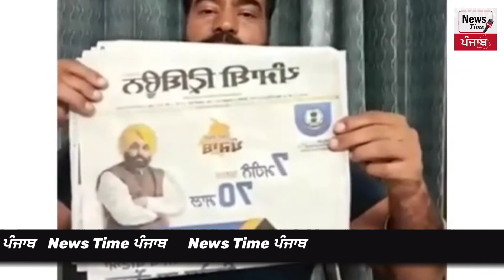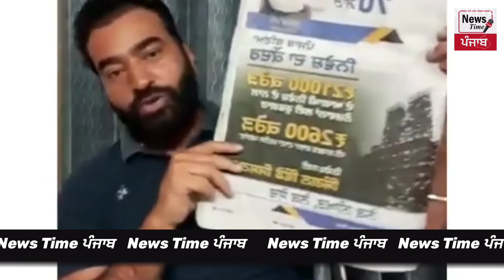Lakkha sidhana ਨੂੰ ਆਇਆ ਗੁੱਸਾ live ਹੋ ਕੇ ਕੱਢੀ ਭੜਾਸ।